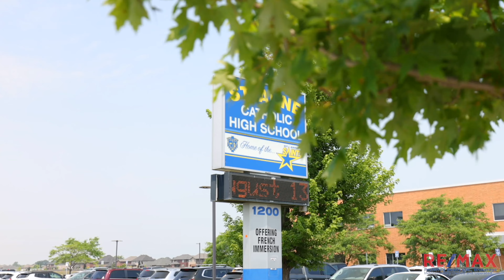Lakeshore Development ft. Angie and Mike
👀Angie recently joined Mike McMahon from Lakeland Homes Ltd to talk about the new phases of homes being developed in lakeshoreontario!
Lakeland has 130 new residences coming to Lakeshore, with a starting price of $629,000. They offer something for everyone with their eye on the area, including townhomes, semi-detached ranches, semi-detached two-storeys, and single family homes.🏡